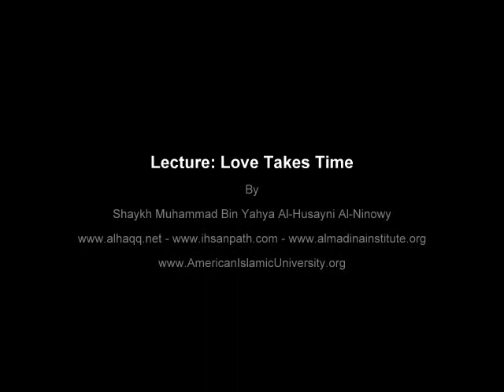LECTURE: Love Takes Time (3/10) By Shaykh Ninowy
An inspiring Lecture by Allama Shaykh Dr. Muhammad bin Yahya Al Husayni Al Ninowy (Hafithahu Allah).